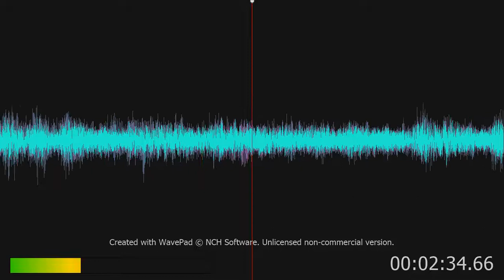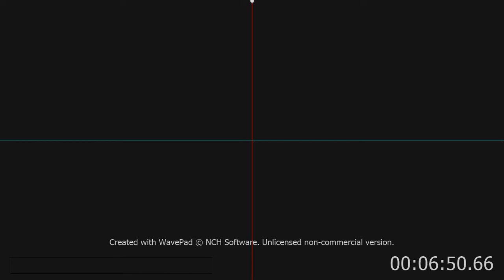Great War Movie Themes: Force Ten From Navarone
Force Ten From Navarone